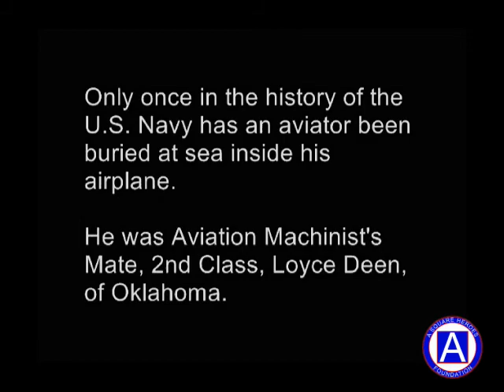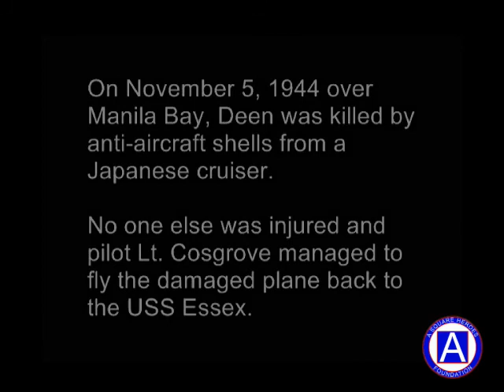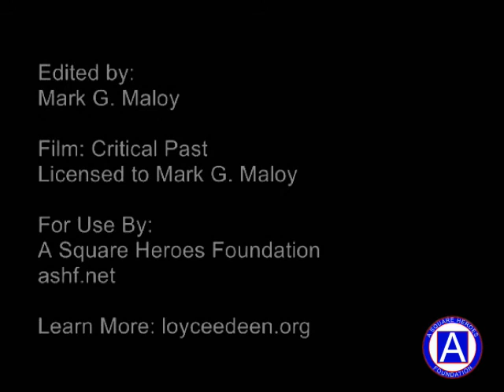In Memory of Loyce Deen, US Navy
Footage of a historic burial at sea during WWII on the aircraft carrier USS Essex. Avenger gunner, Loyce Deen, is laid to rest in his plane after a violent death during battle over Manila Bay. Navy cameras filmed the entire event.